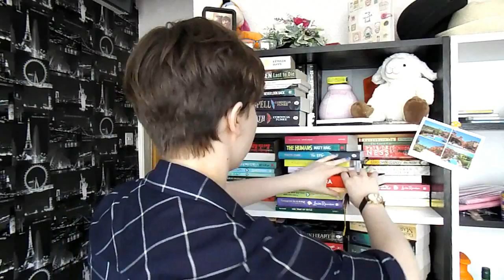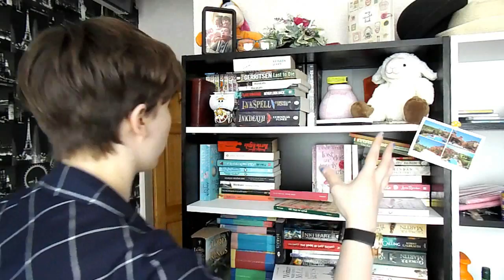BookTubeAThon Day Five | SPEED RAINBOW STACKING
[CC] Another day of the BookTubeAthon done. Today I stacked rainbows (sort of), did maths, and managed a bit of reading. How was your day 5?